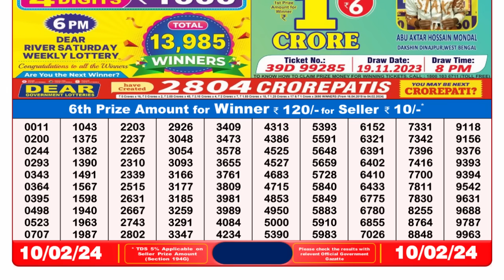🔴 Lottery Sambad Live 08:00pm 10/02/24 Evening Nagaland State Dear Lottery Result Pdf Download